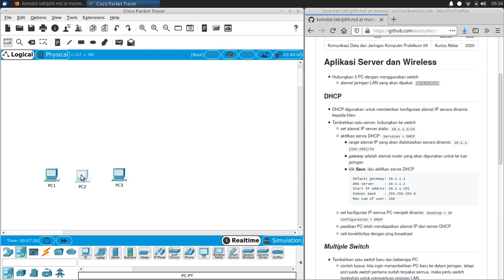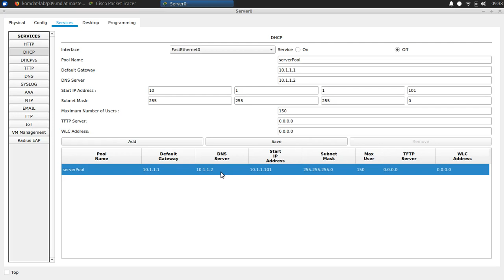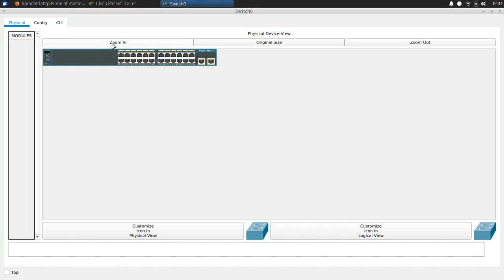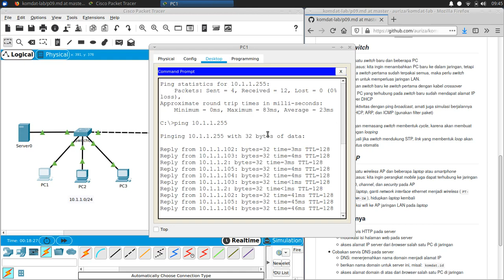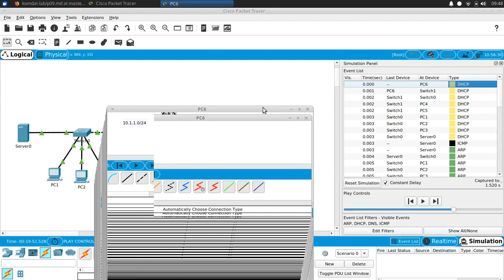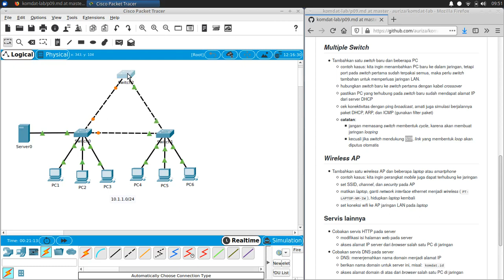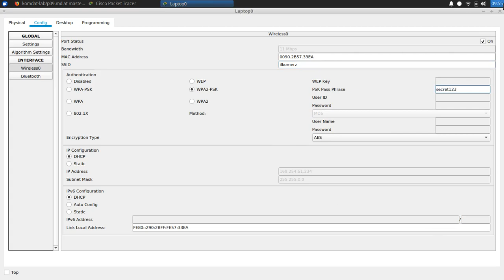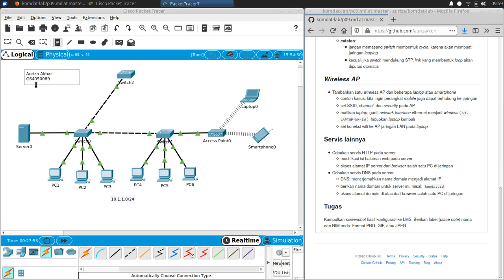Lab 9 PT aplikasi server dan wireless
02:23 DHCP
08:03 multiple switch
12:41 simulasi DHCP
17:26 switch loop, STP
18:53 WiFi
23:24 switch loop (cont.), HTTP, DNS